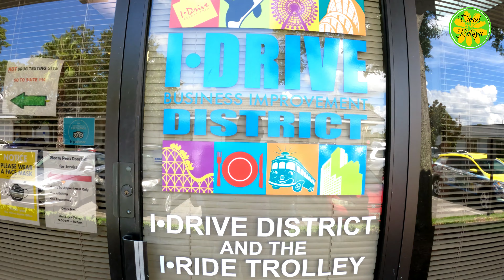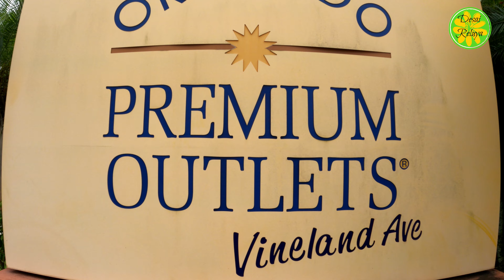IRIDE TROLLEY•ORLANDO, Florida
International Drive Resort Area
I-Drive Business Improvement District
7081 Grand National Drive, Suite 105 Orlando, Florida 32819

I HEARTILY APPRECIATED EACH AND EVERYONE OF YOU.
BE HUMBLE. BE KIND. BE GRATEFUL.